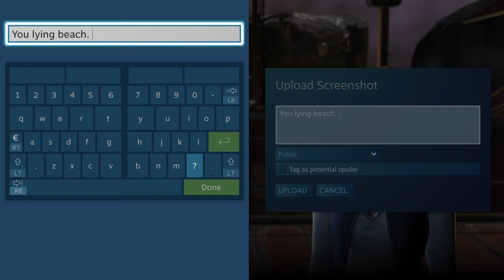Dead Space 2 2021 05 14 ..